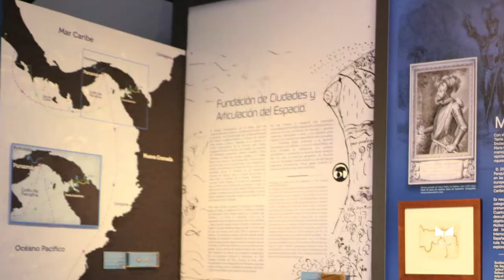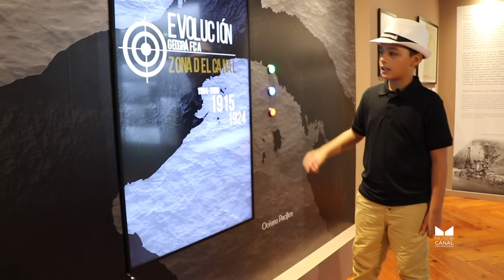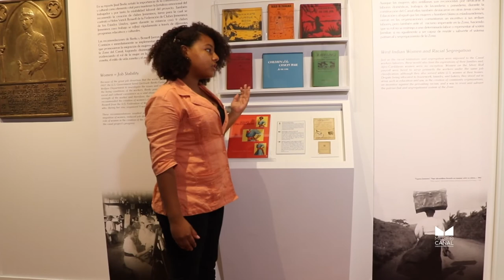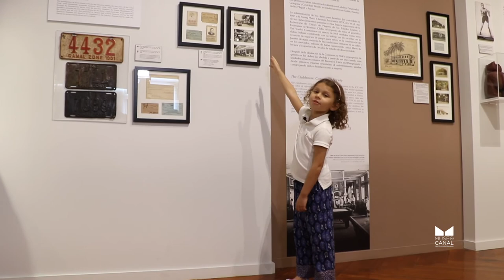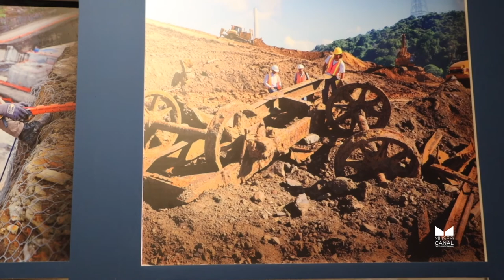Programa Niños y Niñas Guías 2021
Los Niños y Niñas Guías te presentan las exposiciones del Museo del Canal donde te llevan a reimaginar la historia de la vía interoceánica de una manera dinámica y divertida.

 Este programa inició en 2001 brindándoles la oportunidad a niños y niñas desde los 5 años de edad, para fortalecer el amor por nuestra cultura y el aprendizaje de la historia.

¿Coméntanos que te pareció esta actividad?